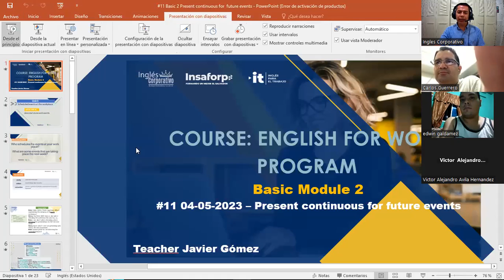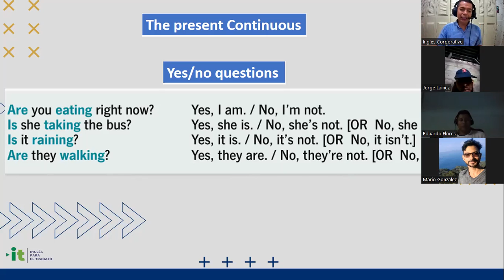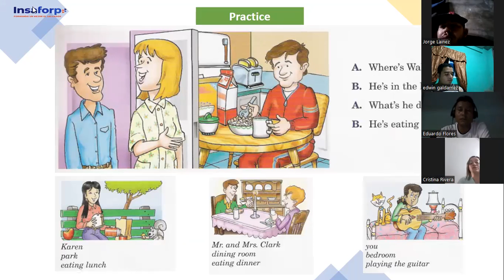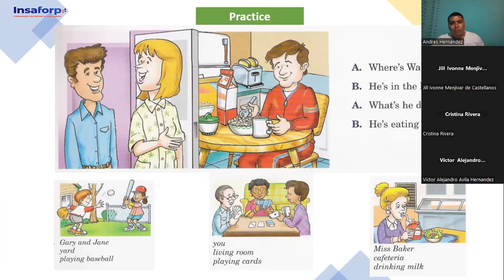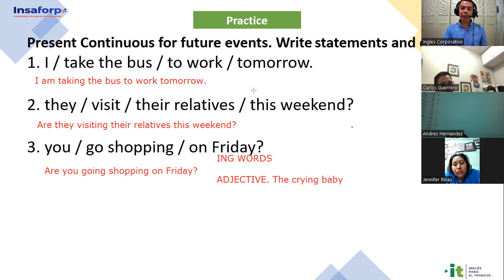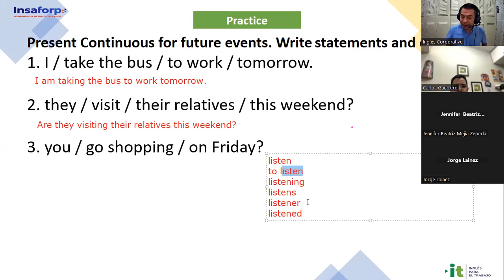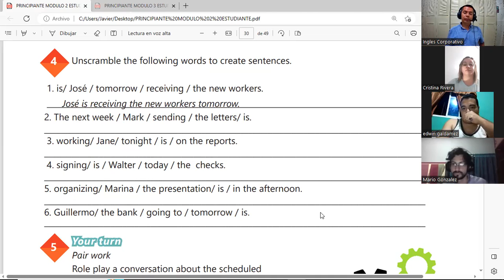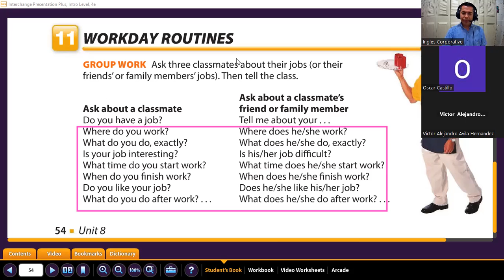Sesión 15-11-05-2023-29750-8048-0061/2023-Gómez-Unit 3 Review and practice